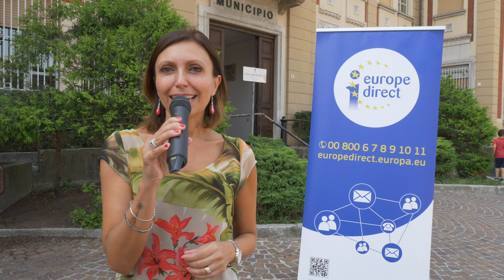Perché un' Antenna Europa a Settimo torinese?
La presidente del Consiglio comunale Carmela Vizzari, spiega perché il Comune ha deciso di istituire un'Antenna Europa a Settimo torinese.